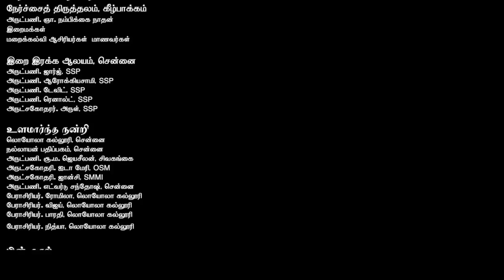St. Peter Fourier/ புனித குவாதலூப் மாதா /Dec 9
Let us live a happy  and blessed life which is acceptable in God's Sight.
மன உளைச்சலை தவிர்த்து மகிழ்ச்சியோடு வாழ்வோம் இறைவன் மீது நம்பிக்கை வைப்போம்.